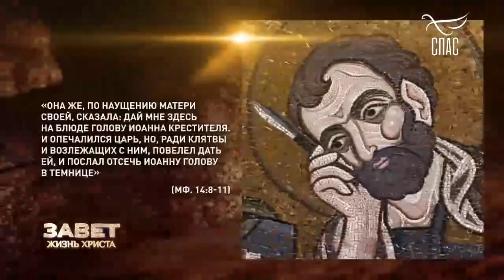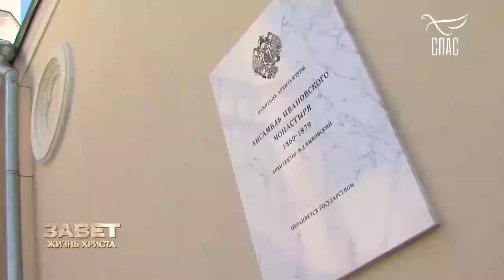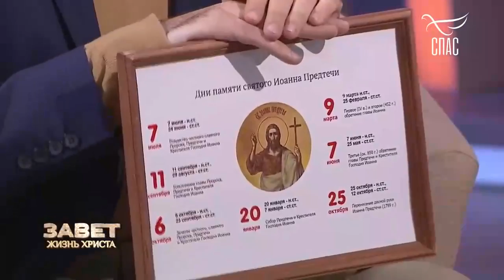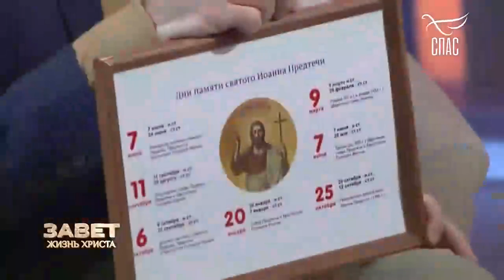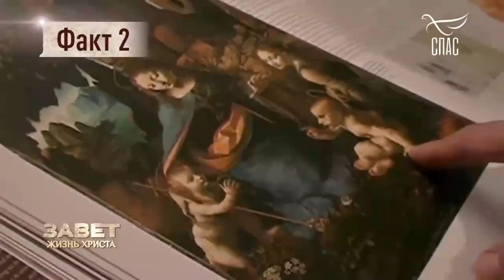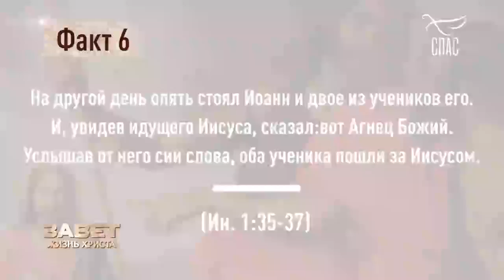ПОЧЕМУ ИОАНН ПРЕДТЕЧА СТАЛ ОДНИМ ИЗ САМЫХ ПОЧИТАЕМЫХ СВЯТЫХ???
Блажен, кого Ты избрал и приблизил, чтобы он жил во дворах Твоих. Насытимся благами дома Твоего, святаго храма Твоего.

Псалтирь 64:5

Дорогие друзья, братья и сестры! По возможности поддержите наши труды вашей благодарностью для канала Храм Св. Иоанна Кронштадтского:
карта Сбербанка 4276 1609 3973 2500 (Андрей Михайлович).

Мы благодарны каждому из вас за то, что каждый день с нами! Творите добрые дела, расширяйте географию просмотров, делитесь ссылками видео на сей канал с друзьями, расскажите о нас своим близким, рекомендуйте своим знакомым не только в России, но и за ее пределами. Нажмите на значок «МНЕ ПОНРАВИЛОСЬ», оставляйте свои комментарии и отзывы.